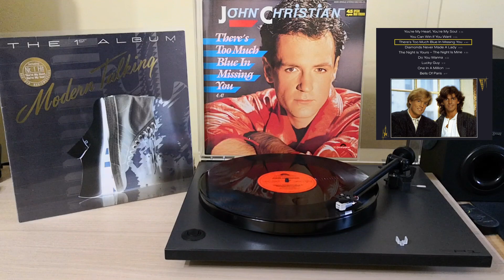★★★ Modern Talking - The 1st Album (Side A) (Instrumental) ★★★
Modern Talking ‎– You're My Heart, You're My Soul (Instrumental)
Label: Hansa ‎– 601 496, Hansa ‎– 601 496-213
Format: Vinyl, 12", 45 RPM, Maxi-Single
Country: Europe
Released: 29 Sep 1984
Genre: Electronic, Pop
Style: Synth-pop, Euro-Disco
Modern Talking ‎– You Can Win If You Want (Instrumental)
Label: Hansa ‎– 601 670, Hansa ‎– 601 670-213
Country: Europe
Released: Mar 1985
Genre: Electronic
Style: Synth-pop, Euro-Disco
John Christian ‎– There's Too Much Blue In Missing You (Instrumental)
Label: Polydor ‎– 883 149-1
Country: Germany
Released: 04 May 1985
Genre: Pop
Style: Ballad
Lift Up ‎– Diamonds Never Made A Lady (Instrumental)
Label: Discomagic Records ‎– MIX 265
Format: Vinyl, 12", 45 RPM
Country: Italy
Released: 1985
Genre: Electronic
Style: Disco
Euro-Disco